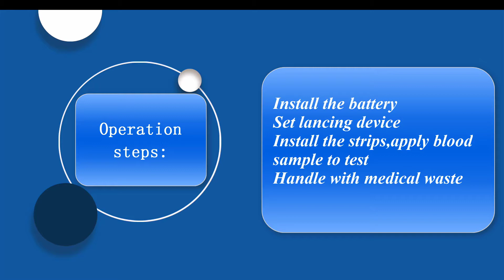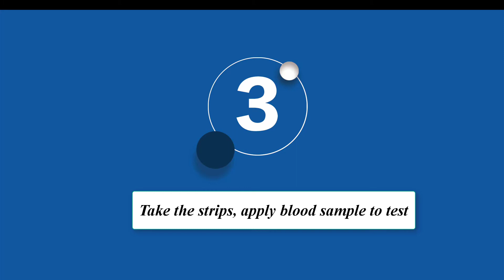GLM 77 YASEE glucose meter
Here is Alisa cheng from YASEE BIOMEDICAL INC. A professional manufacturer and exporter of yasee blood glucose meter for
developing and producing  . Kindly check most popular operation  video of   YASEE GLM-77 glucose meter.  GLM-77 glucose
meter is auto code, easy to operate and use.  , any need of our

professional feedback.  Welcome